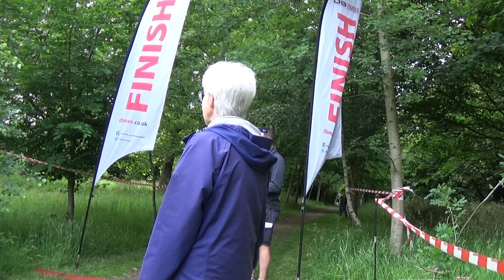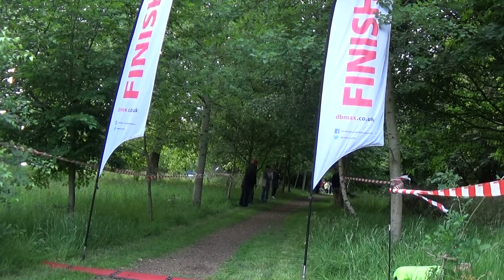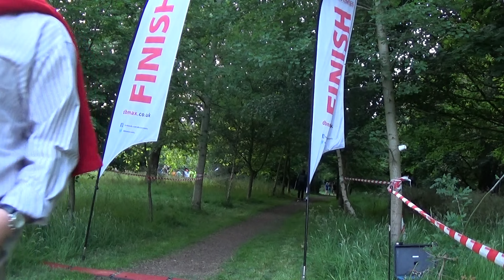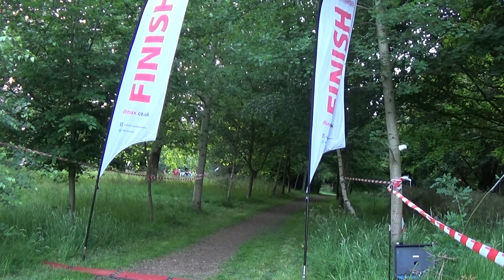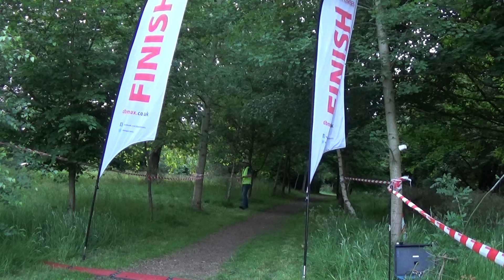Lethbridge 10k 2024